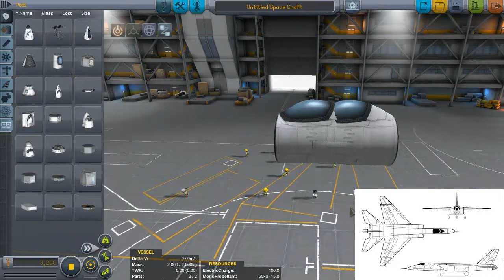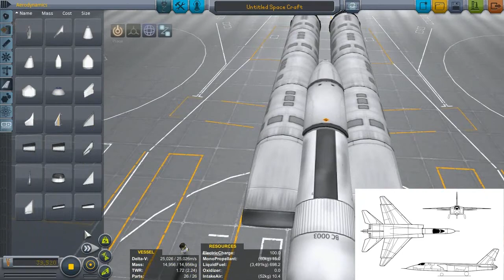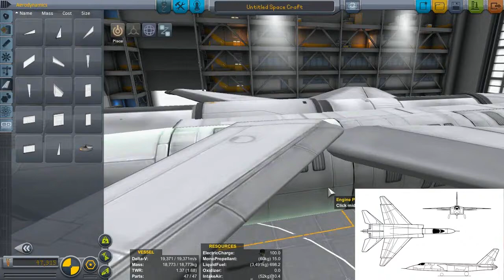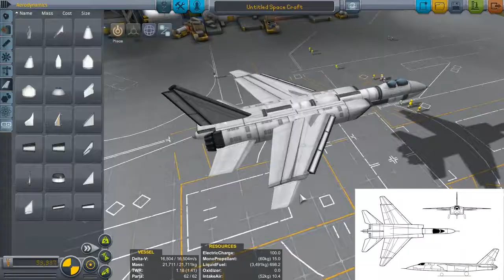A-5 Vigilante Speedbuild (KSP 1.04)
Note to self: gain altitude before dropping nukes.